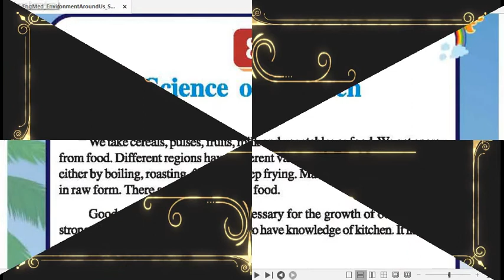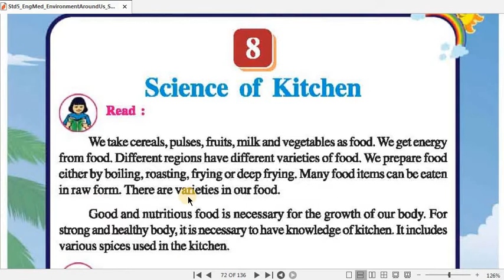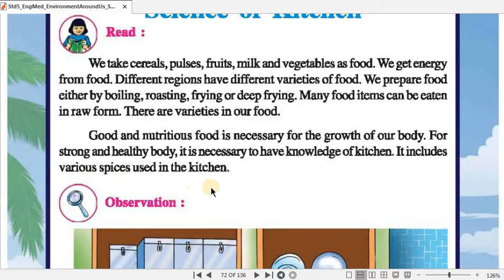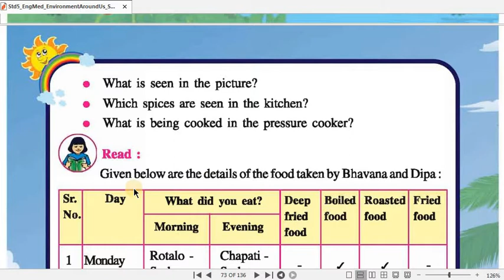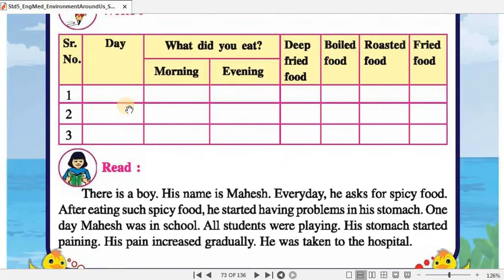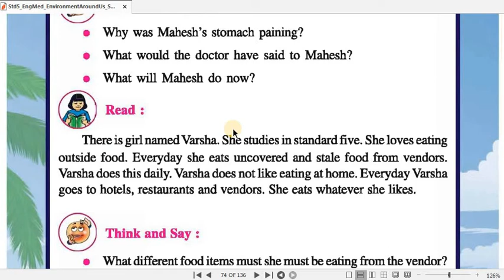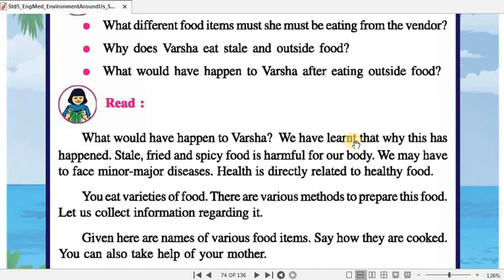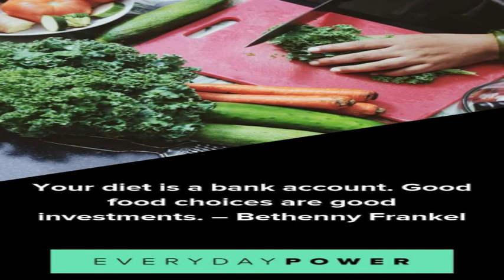Std.5 (Sub-Env.St.) [Ch.8: Science of Kitchen (Part-1)] by Mr.Krinjesh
[Ch.8: Science of Kitchen (Part-1)]